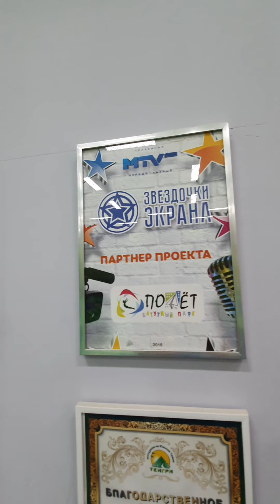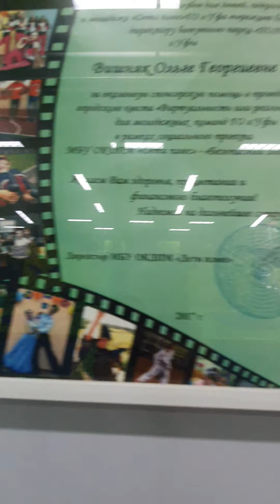Батутный парк /комплекс/ Полёт в Уфе на Менделеева 217а